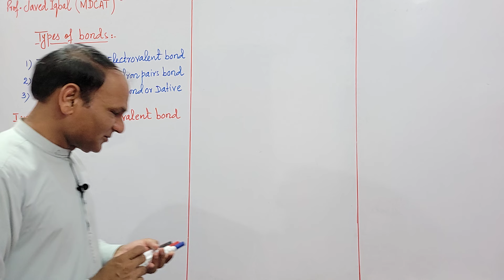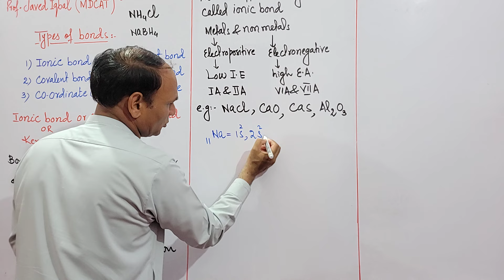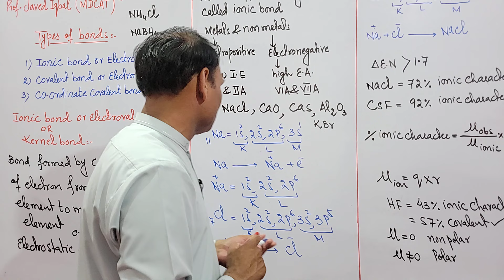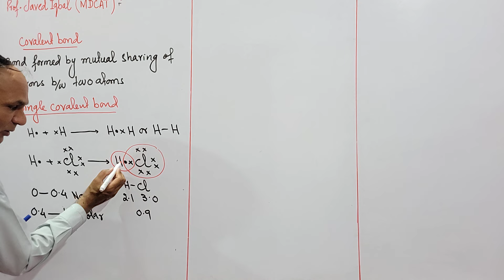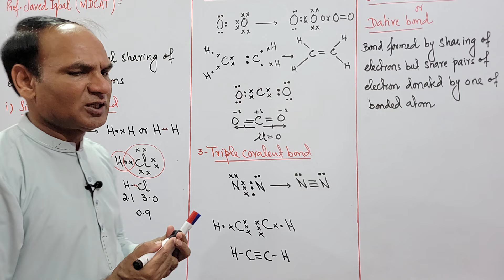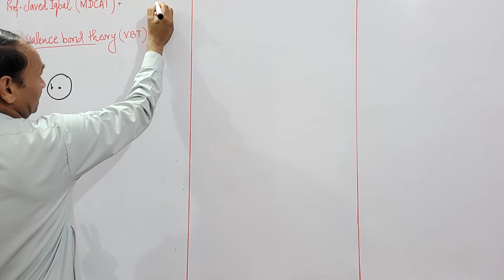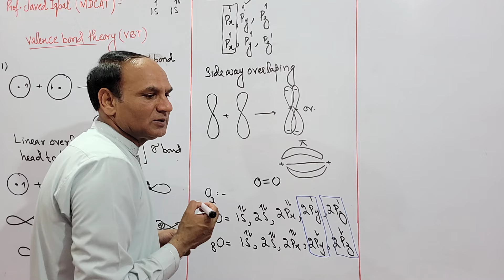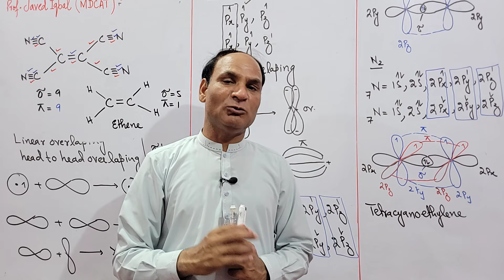MDCAT ||UNIT #10 ||CHEMICAL BONDING ||LEC #2 Chemistry by Prof javed iqbal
types of bonds
ionic bond
covalent bond
Coordinate covalent bond
ionic character
vbt
sigma and pi bond